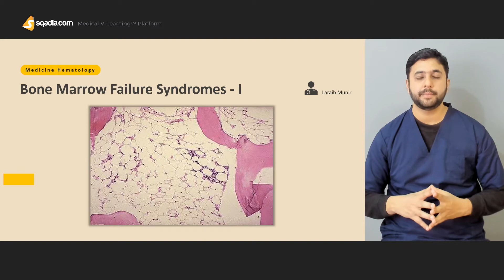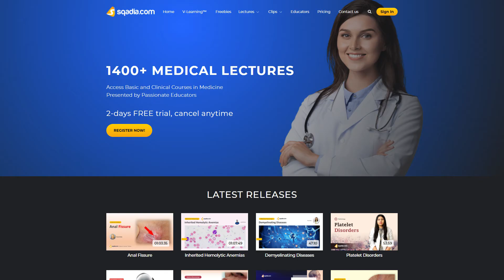Bone Marrow Failure Syndromes -I| Hematology Medicine Promotion | Medical V-Learning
Discover everything you need to know about bone marrow syndrome classification in this comprehensive online medical learning video. Explore the diagnosis, symptoms, and treatment options for different types of bone marrow syndromes including aplastic anemia and pure red cell aplasia.

▬ 📌 Bone Marrow Syndrome
Bone marrow syndrome refers to a group of disorders that affect the bone marrow's ability to produce enough healthy blood cells. The bone marrow produces erythrocytes, white blood cells, and platelets. When the bone marrow fails to produce enough of these cells, it can lead to a variety of symptoms and complications, such as fatigue, shortness of breath, infections, and bleeding disorders.

There are different types of bone marrow syndromes, including aplastic anemia, myelodysplastic syndrome, and pure red cell aplasia.

▬ 📌 Aplastic Anemia
Aplastic anemia is a rare hematological disorder characterized by the inability of the bone marrow to produce sufficient blood cells, including erythrocytes, white blood cells, and platelets. This leads to an increased risk of infection, bleeding, and fatigue.

👉 Etiology
The causes of aplastic anemia can be either acquired or inherited. Acquired causes include exposure to radiation, certain medications, chemicals, or infections like viral hepatitis, Epstein-Barr virus, and HIV. Inherited causes are genetic mutations, such as Fanconi anemia or dyskeratosis congenita.

👉 Pathophysiology
Aplastic anemia occurs due to the failure or suppression of hematopoietic stem cells in the bone marrow. This failure can result from direct injury to the stem cells, an autoimmune attack, or a disruption in the bone marrow microenvironment that supports stem cell function.

👉 Patient history
A thorough patient history is essential for identifying potential risk factors and exposures. This may include a history of infections, medications, exposure to chemicals or radiation, and a family history of hematological disorders or immune system problems.

👉 Physical examination
A physical examination may reveal pallor, petechiae (small red or purple spots on the skin), ecchymoses (bruises), or signs of infection. An enlarged liver or spleen might be present in some cases.

👉 Laboratory studies - blood
Complete blood count (CBC) is crucial for diagnosing aplastic anemia. It will typically show pancytopenia. A reticulocyte count can be used to assess the bone marrow's response to anemia.

👉 Laboratory studies - bone marrow
A bone marrow biopsy and aspirate are essential for confirming aplastic anemia. They will show hypocellular bone marrow with a reduction in all blood cell lineages and an increase in fat cells.

👉 Laboratory studies - ancillary studies
Additional tests may be performed to rule out other causes of pancytopenia, such as vitamin B12 or folate deficiency, paroxysmal nocturnal hemoglobinuria (PNH), or myelodysplastic syndromes (MDS). Genetic testing can help identify inherited causes of aplastic anemia.

👉 Diagnosis
Aplastic anemia is diagnosed based on the patient's history, physical examination, and laboratory findings, particularly the presence of pancytopenia in the peripheral blood and hypocellular bone marrow.

👉 Treatment
Treatment for aplastic anemia may include blood transfusions, medications to stimulate the production of blood cells, or bone marrow transplantation. The choice of treatment depends on the severity of the disease, the patient's age and overall health, and other factors. In some cases, supportive care may be the only option, particularly in elderly patients or those with other underlying medical conditions.

▬ 📌 Pure Red Cell Aplasia
Pure Red Cell Aplasia (PRCA) is a rare blood disorder marked by decreased erythrocyte production, causing severe anemia. It is classified into acquired (idiopathic or secondary) and congenital (Diamond-Blackfan Anemia) forms. Differential diagnosis includes other types of anemia such as aplastic, hemolytic, iron deficiency, chronic disease, and megaloblastic anemia.

Clinical features of PRCA are mainly anemia symptoms, including fatigue, pallor, shortness of breath, rapid heart rate, and headaches.

Treatment focuses on alleviating anemia and addressing underlying causes. Options include blood transfusions, immunosuppressive therapy, supplementation of deficient nutrients, treating underlying causes, erythropoiesis-stimulating agents, and stem cell transplant in severe cases or when other therapies fail.